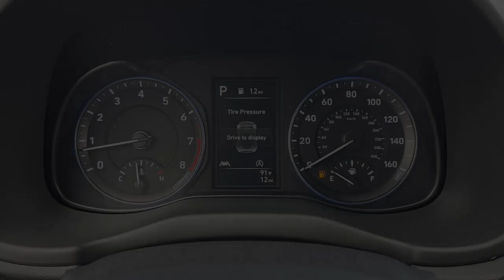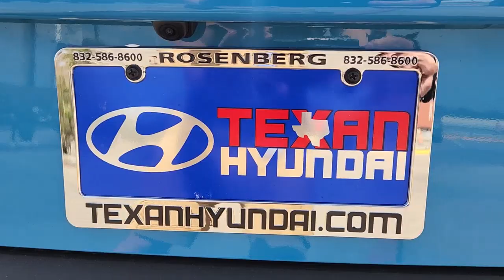2023 Hyundai Kona Rosenberg, Pecan Grove, Sugar Land, Houston, Richmond 19936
New 2023 Hyundai Kona SEL available in 27309 Southwest Freeway, Rosenberg, Texas at Texan Hyundai. Servicing the Rosenberg, Pecan Grove, Sugarland, Houston, Richmond, TX area.

Texan Hyundai
27309 Southwest Fwy

Contact Texan Hyundai today for information on dozens of vehicles like this 2023 Hyundai Kona SEL. Want more room? Want more style? This Hyundai Kona SEL is the vehicle for you. Everyone hates the gas pump. Skip a few gas stations with this super fuel efficient HyundaiKona. You can finally stop searching... Youve found the one youve been looking for. This is about the time when youre saying it is too good to be true and let us be the ones to tell you it is absolutely true.